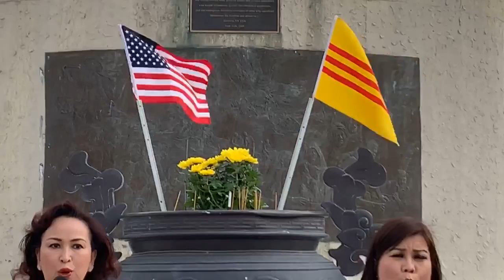Niệm Hương Chào Cờ mỗi sáng chủ nhật lúc 9:30AM 8/4/2019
BAN HỌP CA Anhthư Volunteer Choir THIỆN NGUYỆN CÙNG QUÝ BÁC CHÚ CÔ ACE VNCH NIỆM HƯƠNG CHÀO CỜ CẦU NGUYỆN CHO THẾ GIỚI HOÀ BÌNH CHÚNG SANH AN LẠC MỖI BUỔI SÁNG CHỦ NHẬT đúng 9:30AM TẠI TƯỢNG ĐÀI CHIẾN SĨ  HOUSTON 11360 Bellaire Blvd, Houston‎ Texas‎ 77072
Hậu Duệ VNCH Anh Thư Giang Tỷ 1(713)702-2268
Kính Mời Cả Nhà Yêu cùng Tham dự
Hôm nay ngày 4 tháng 8 năm 2019

Niệm Hương

Quốc Ca Việt Nam Cộng Hòa
Tác giả : Lưu Hữu Phước
Trình bày: Ban Họp Ca Anh Thư Thiện Nguyện

Này công dân ơi, đứng lên đáp lời sông núi.
Đồng lòng cùng đi hy sinh tiếc gì thân sống.
Vì tương lai quốc dân, cùng xông pha khói tên,
Làm sao cho núi sông từ nay luôn vững bền.
Dù cho thây phơi trên gươm giáo.
Thù nước lấy máu đào đem báo.
Nòi giống lúc biến phải cần giải nguy,
Người công dân luôn vững bền tâm trí,
Hùng tráng quyết chiến đấu làm cho khắp nơi,
Vang tiếng người nước Nam cho đến muôn đời.
Công dân ơi! Mau hiến thân dưới cờ,
Công dân ơi! Mau làm cho cõi bờ,
Thoát cơn tàn phá vẻ vang nòi giống,
Xứng danh nghìn năm giống Lạc Hồng!

Phút Tưởng Niệm

Chúng tôi cùng Nguyện Cầu Những dân, Quân, Cán Chính Việt Nam Cộng Hoà sống lưu vong, Tị Nạn trên miền đất Tự Do cùng nhau kính dâng hương hoa trước Tượng Đài để tỏ lòng tri ân các Anh Hùng, Tử Sĩ Việt Nam và Đồng Minh đã hy sinh tánh mạng trong cuộc chiến chống Cộng Sản tại miền Nam Việt Nam.
Nguyện cầu Hồn Thiêng Sông Núi và Anh Linh các Tử Sĩ hộ trì cho Đất Nước và con Dân Việt Nam trong cũng như ngoài nước được: Tổ Quốc và Non Sông Việt Nam được trường tồn vĩnh cửu. Dân tộc Việt Nam luôn bất khuất, quật cường trước mọi kẻ thù tàn phá, xâm phạm lãnh thổ và lãnh hải Quốc Gia.
Những chiến sĩ đang can trường tranh đấu ở quê nhà cũng như tại hải ngoại đạt được nhiều thắng lợi, dành lại Tự Do, Nhân Quyền và Cuộc Sống Ấm No, hạnh phúc cho những người Việt Tự Do.Những người Việt Tự Do.
Lá Quốc Kỳ nền Vàng Ba Sọc đỏ là biểu tượng cho Quốc Gia Việt Nam Cộng Hoà được sớm tung bay trên mọi nẻo đường đất nước nêu cao chánh nghĩa ngàn đời từ Bắc chí Nam.
Tất cả chúng tôi xin cúi đầu kính bái.

Sau đây Kính mời Cả nhà mình cùng hát với Tiếng hát của Ban Hợp Ca Anh Thư Thiện Nguyện Hậu Duệ VNCH Houston với Nhạc Phẩm

Cô Gái Việt
Tác giả: Hùng Lân

Lời sông núi bừng vang bốn phương trời
Giục chúng ta đường phụng sự quyết tiến
Triệu Trưng xưa đẹp gương sáng muôn đời
Giòng máu thiêng còn đượm nồng vạn trái tim

Dẫu không cùng tài trai vui tranh đấu
Gánh sơn hà còn trọng hơn xương máu
Dù thành thị hay thôn trang ai ơi
Lòng hẹn lòng bạn gái ta xây đời

Chị em ơi! Quê nước chờ mong
Ta sớm lập công
Tô thắm giang sơn Việt Nam
Ngoài những phút quán xuyến tề gia
Hãy hướng lòng ta đến những ai đang cơ hàn

Kìa cô nhi không chút tình thương
Đây lớp tàn nhân
Năm tháng đau thương thầm trôi
Cùng cương quyết góp sức đồng tâm
Muôn dân vui một đời vàng sáng tươi

Giang tấu

Kìa cô nhi không chút tình thân